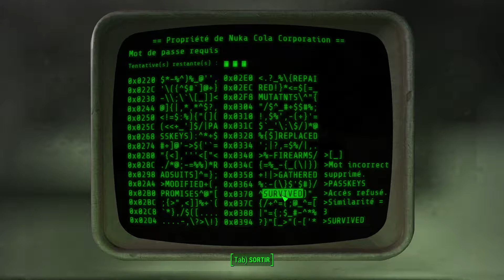Let's Play - Fallout 4 Nuka World - Ep12 [Qc/Français]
Nous fesons le ménage de l'usine de nuka ainsi que la petite attraction juste a coté de l'usine.